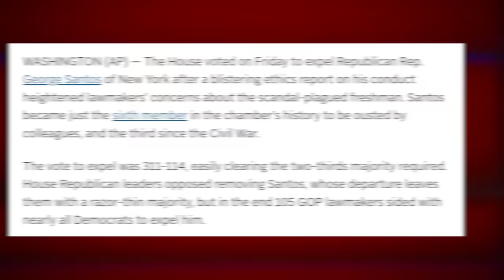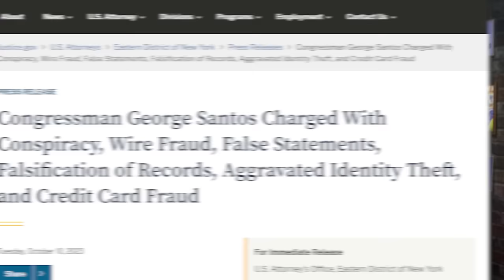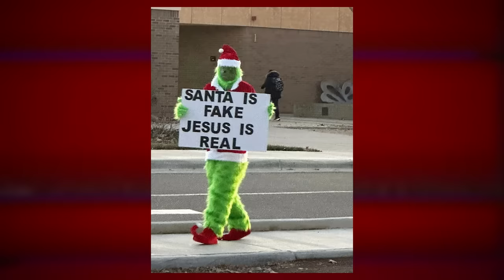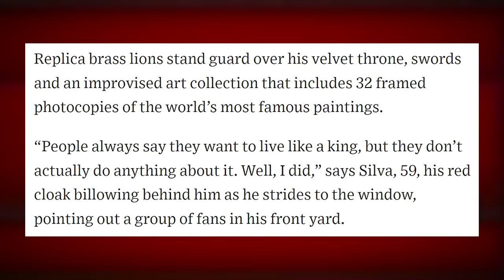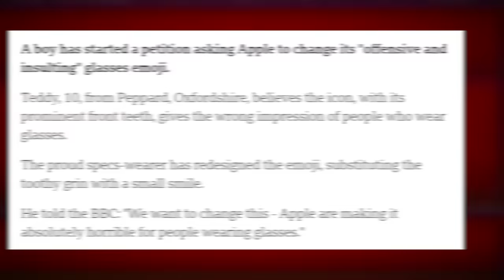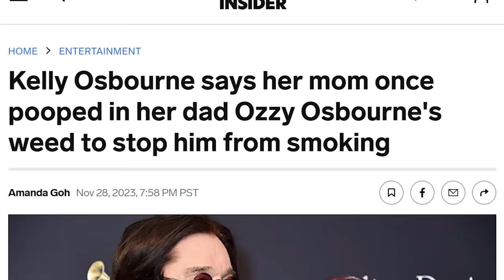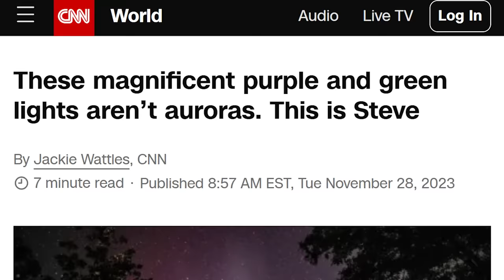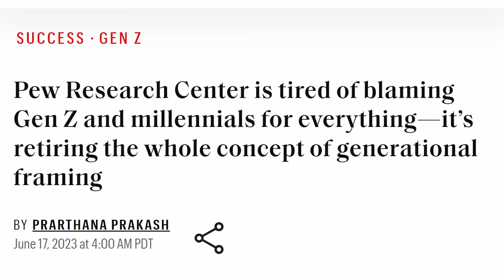IT'S GEOVER: George Santos EXPELLED From Congress - Weekly Weird News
Timestamps:
00:00 - George Santos
12:53 - The Grinch vs Santa
19:53 - The King of Brazil
25:13 - Nerd Emoji
31:30 - Headlines
Sources:
• George Santos